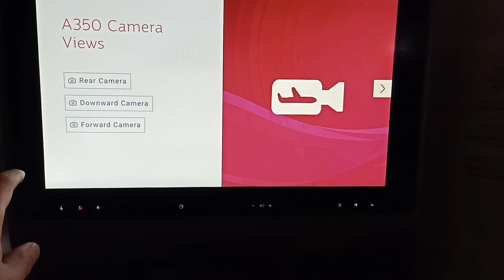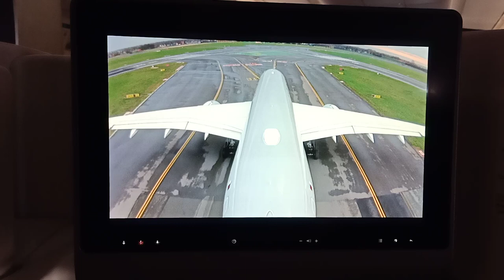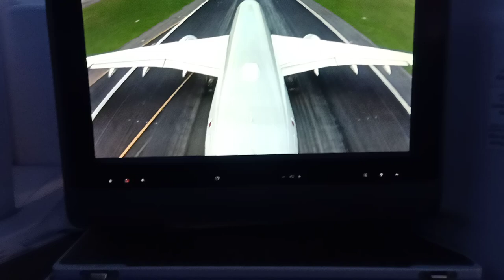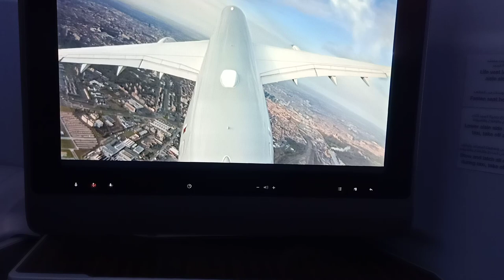Airbus A350 Takeoff Tail Camera View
Airbus A350 tail camera

This Video I have recorded during A350 Takeoff. A Good Weather Nice Clean Video Recorded. Enjoy this video. airbus a350 tail camera

🌟 Welcome to The Butt Explorer - Your Global Vlog Hub! 🌍✈️

📽️ About Channel:
The Butt Explorer is a travel vlog channel that explores new places in the world. I'm always on the lookout for the best sights, sounds, and experiences, and I love sharing them with my viewers. Whether I'm hiking through a national park, exploring a city, or sampling the local cuisine, I want to give you a behind-the-scenes look at my travels.
I also share my thoughts on current events and pop culture. I'm not afraid to speak my mind, and I hope you'll enjoy my unique perspective on the world.

I'm always looking for new adventures, so if you have any suggestions, let me know!

and keep the adventure alive!

Join me as we turn moments into memories, one vlog at a time. Thanks for being a part of my journey. Adventure awaits! 🌏🎥

Enjoy airbus a350 tail camera